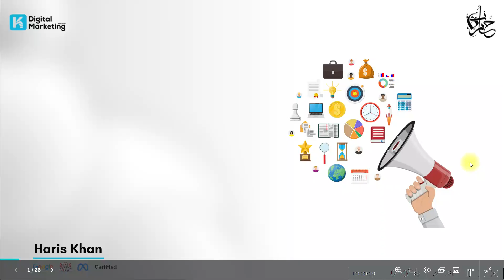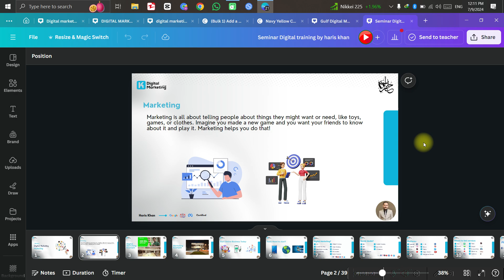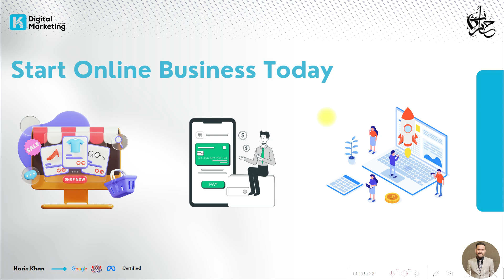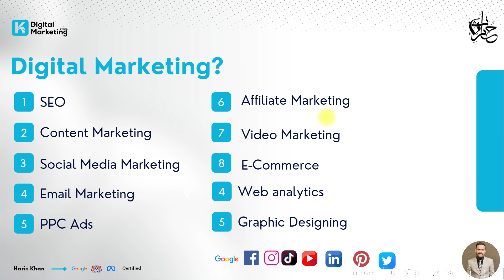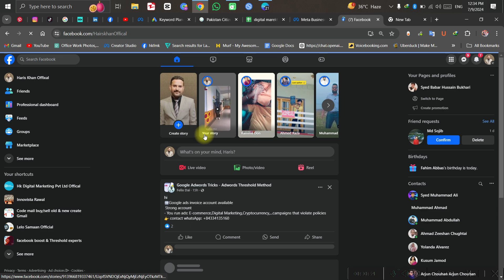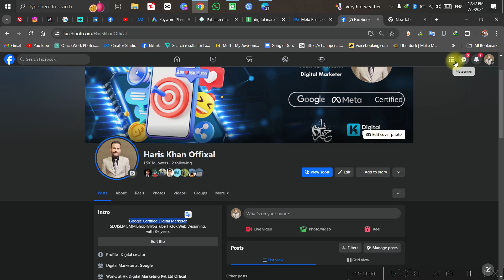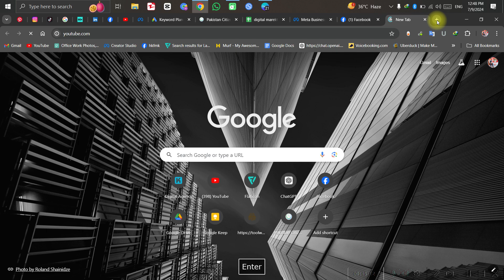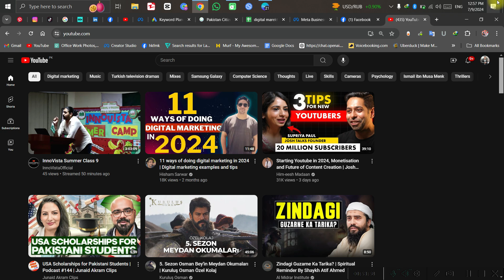seminar day 2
Hk Digital Marketing Pvt Ltd

Website Design & Development:
- Business / Company Website
- eCommerce Website
- Educational Website
- News Website
- Blogging Website
- Non-profit Website
- Portfolio Website
- Personal Website & Etc.
E-commerce Website with Apps:
- Website Features:
- Manage Categories & Brands
- Manage Products
- Order Form
- Custom Pages
- Live Chat
- Product Search
- SEO Optimize
- Contact Form
- Website Statistics
- Social Media Integration
- Special Offers & Discounts
- Promotions Via Sliders & Banners
- Newsletters Database
- Shopping Cart Management
- Customer Accounts Management
- Multi Payments Integrations
- Rating and Reviews & Etc.
- Design Features:
- Custom Design for Every Client
- Mobile & Tablets Friendly
- Modern Designs
- User Experience Enhancement & Etc.

پرنٹنگ کا کام ہے کوئی صاحب اپنے ادارے سکول کالج بینک پیزہ ریسٹورنٹ وغیرہ کی ایڈورٹائزمنٹ کیلئے مگ، پر اپنے لوگو کے نام کے ساتھ بنوانا چاہیں تو رابطہ کر سکتے ہیں اشیاء ہیں اشیاء کے ریٹ تعداد کے حساب سے ہوتا ہے رابطہ ڈیٹیل آڈر وٹس اپPromote Your Business Through
Hoodie / T-Shirts Printing
Uppers Jackets Caps
T-shirt printing
Logo on T-shirts
factory worker uniform
Photo on T-shirts
Company name and T-shirts
Publicity T-shirts
Trouser printing
Hoodie printing
Track suit printing
Acitivty uniform printing
Polo T-shirt printing and seller
Round neck T-shirt printing
Restaurant staff printing
Waiter T-shirts printing and seller
Cap printing
Factory staff uniform
Chef coat makerSublimationMug